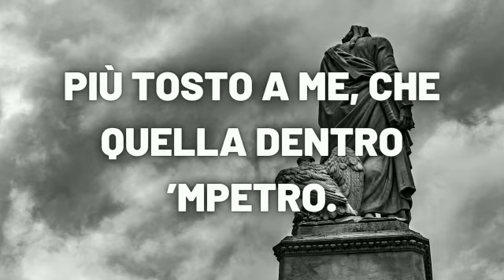Oltre i Sensi - E quei: "S’i’ fossi di piombato vetro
E quei: "S’i’ fossi di piombato vetro,
l’imagine di fuor tua non trarrei
più tosto a me, che quella dentro ’mpetro..."

(Dante Alighieri, Divina Commedia, Inferno, XXIII, 25-27)